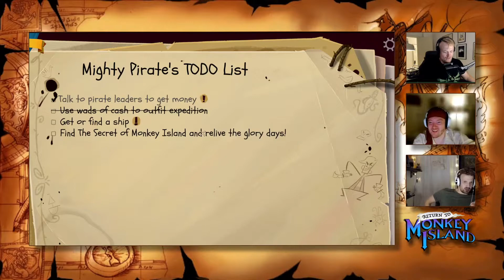Christian, Jake & Staffy plays: Return to Monkey Island - Episode 2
Deep in the carribbean - the playtrough continiues